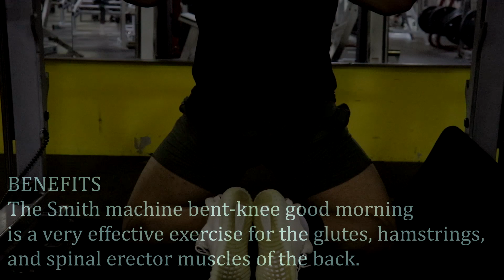I Decided To Take Steroids!!! | Here's What Happened...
i decided to take steroids i discuss the pros & cons of it all...